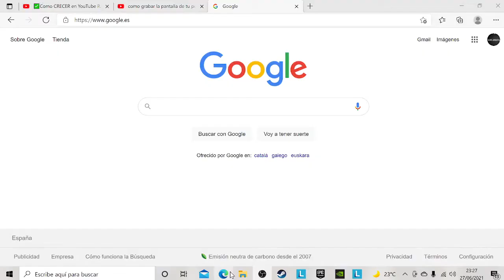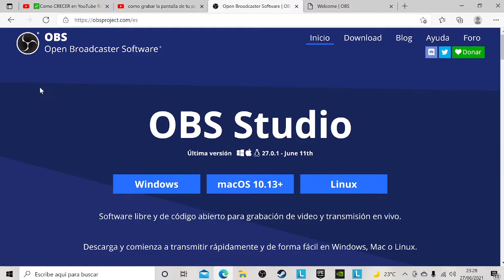Como Descargar OBS Studio Ultima version en 2022 CORRECTAMENTE En PC